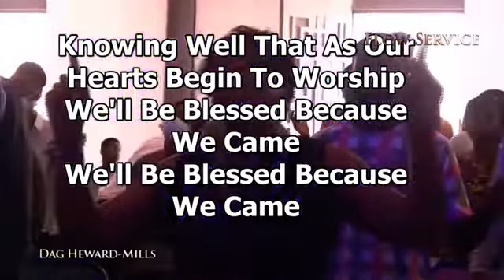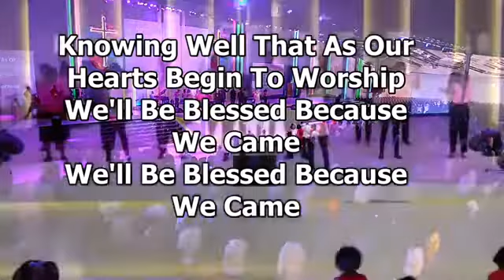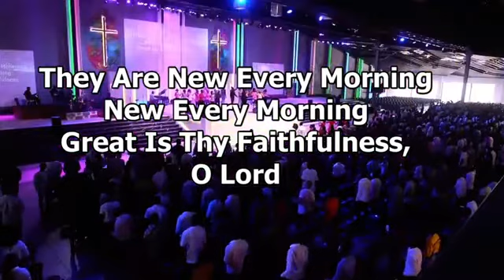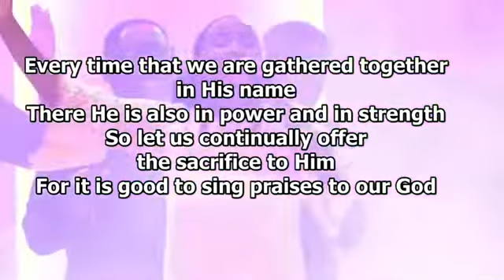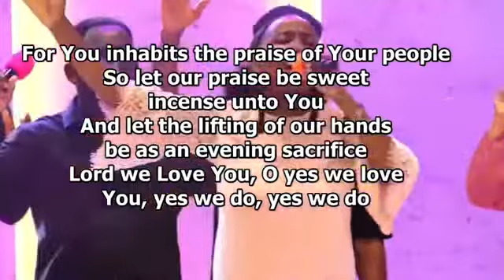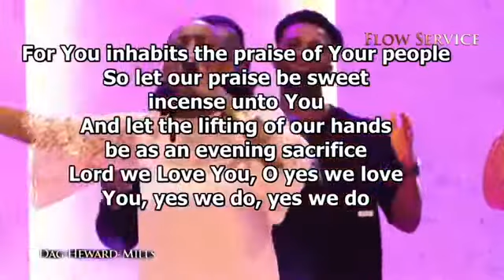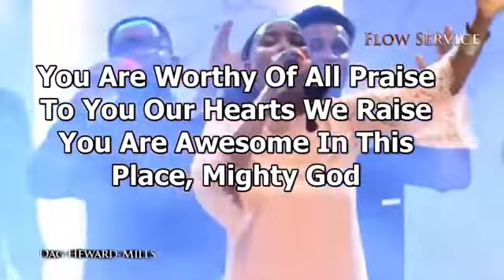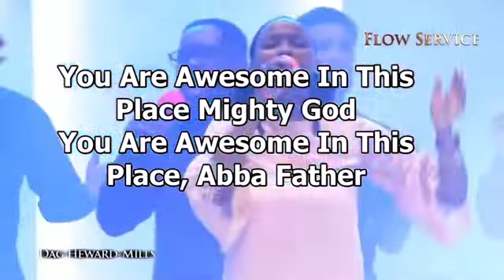As We Gather Lord We Love You WORSHIP (First Love Worship)